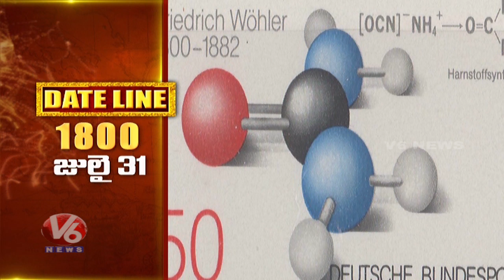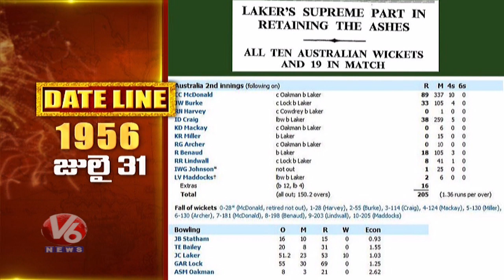Date Line | Udham Singh | Urea Discovorer Frederic Wohler | Writer Munshi Premchand | V6 News